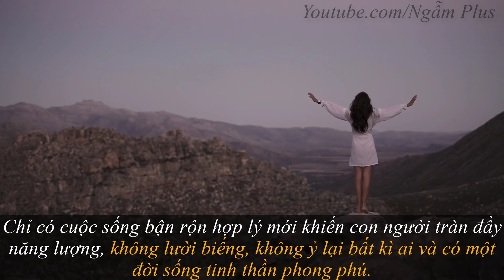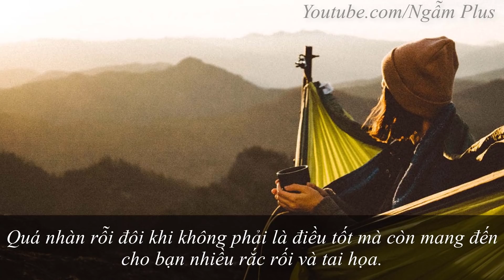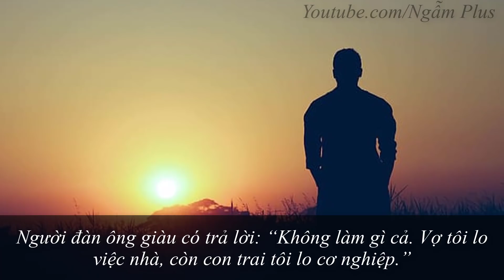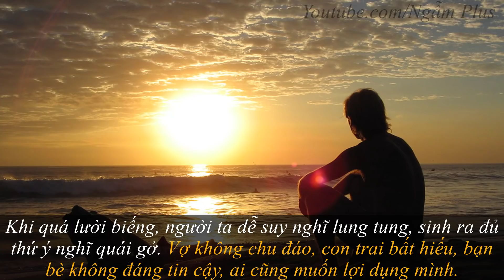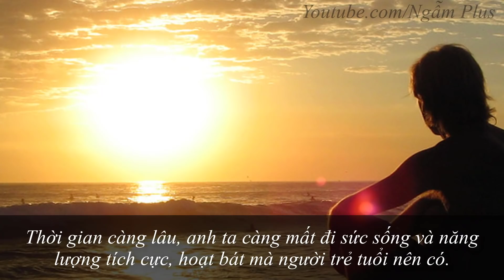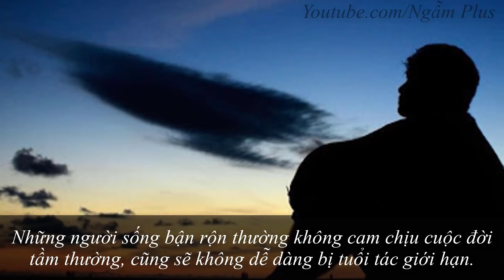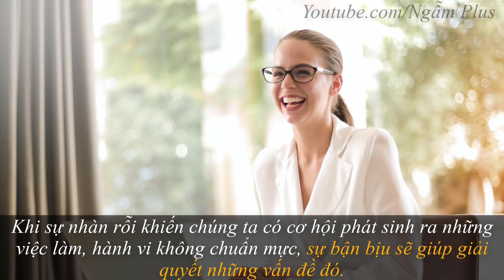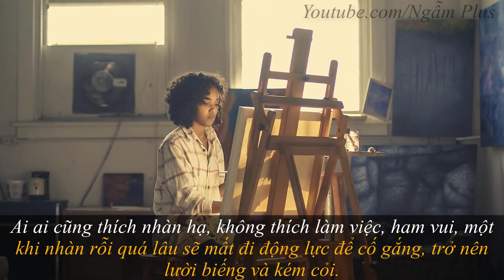Người nhàn rỗi hay LO LẮNG, người lười biếng hay BỆNH TẬT | Đời này chỉ có có bận rộn mới SỐNG LÂU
Nội dung video:
Trạng thái sống tốt nhất của mỗi người là: Hãy luôn bận rộn, thỉnh thoảng nghỉ ngơi để bồi dưỡng thể chất và tinh thần. Khi bận rộn nhớ nghỉ ngơi hợp lý, khi rảnh rỗi nhớ ghi lại ý định ban đầu.
Cả đời này, mong sao lúc bận, lúc rảnh; luân phiên tráo đổi để cuộc sống ngày càng ý nghĩa.